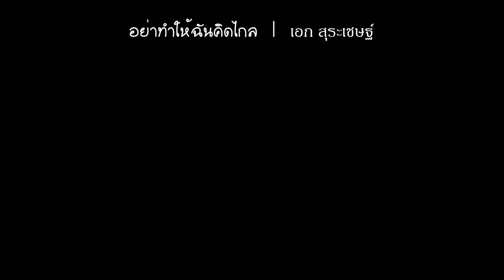อย่าทำให้ฉันคิดไกล Key F -1 " เสียงไม่สูงมาก " :: Akira • | Gling-studio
Capo : -
Tempo : 69
Play in : Fb to E